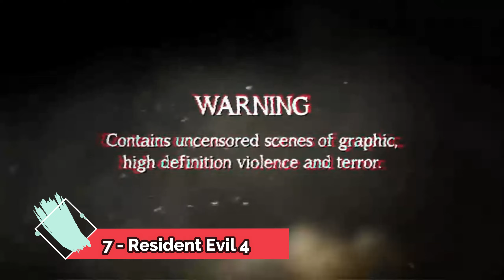ALL GAMES COMING TO XBOX GAME PASS IN 2023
15 The Biggest UPCOMING  XBOX GAME PASS IN  2023
1 - COCOON
Platforms: Nintendo Switch, Xbox One, PC, Xbox Series X and Series S
2 - The Last Case of Benedict Fox
Platforms: PC, Xbox Series X and Series S
3 - Dead Space
Platforms: Xbox Series X and Series S, PC, PlayStation 5
4 - Ereban: Shadow Legacy
Platforms: Xbox One, PC, Xbox Series X and Series S
5 - REPLACED
6 - Persona 4 Golden
Platforms: PlayStation 4, Nintendo Switch, PlayStation Vita, Xbox One, PC, Xbox Series X and Series S
7 - Resident Evil 4
Platforms: PlayStation 4, PlayStation 2, Android, Nintendo Switch, PC
8 - ARK 2
Platforms: Xbox Series X and Series S,PC
9 - Eiyuden Chronicle: Hundred Heroes
Platforms: Nintendo Switch, PlayStation 4, Xbox One, PC, Xbox Series X and Series S, PlayStation 5
10 - Flintlock: The Siege of Dawn
Platforms: PlayStation 4, Xbox One, PC, Xbox Series X and Series S, PlayStation 5
11 - S.T.A.L.K.E.R. 2: Heart of Chornobyl
12 - Wo Long: Fallen Dynasty
13 - Ara: History Untold
Platform:PC
14 - Starfield

 Free to Play Games
 FREE TO PLAY Games Walkthroughs TwitXGame
xbox bethesda showcase 2022,fallout 76 the pitt,ark 2,a plague tale requiem,xbox bethesda games showcase,
pc game pass,high on life,as dusk falls,xbox game pass,persona 5 xbox,
league of legends,hollow knight silksong,riot games, First-person shooter, Open world, Adventure game
, Nonlinear gameplay, Adventure